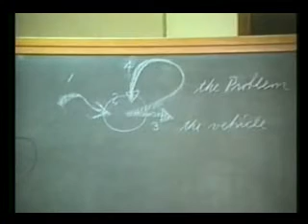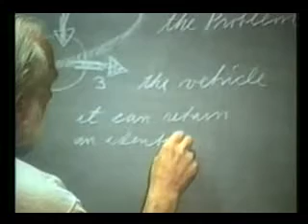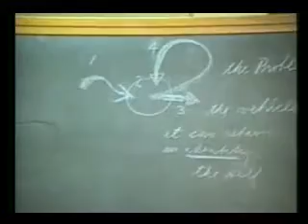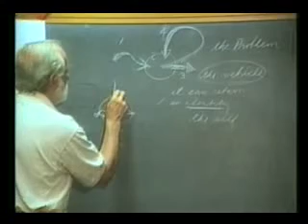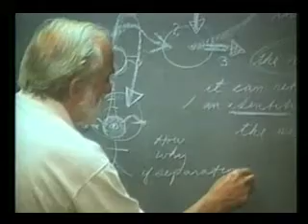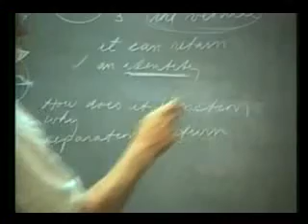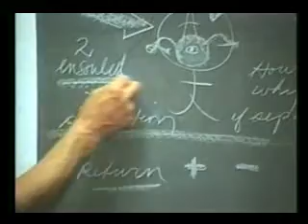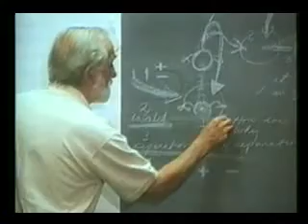64 (1 of 8) Pierre Grimes presents: The Soul if it can...